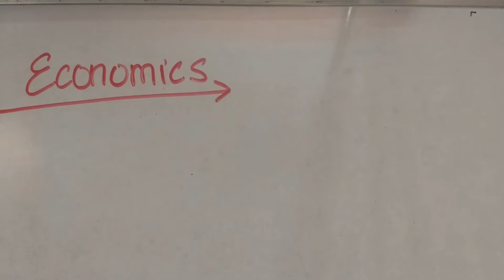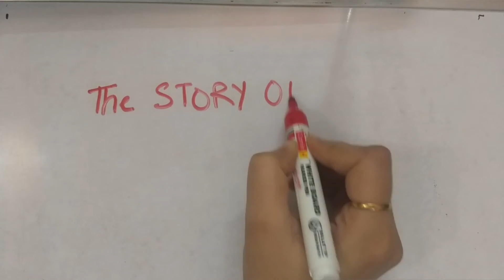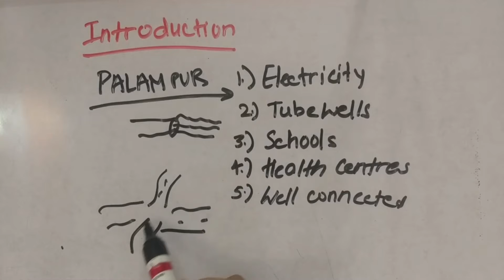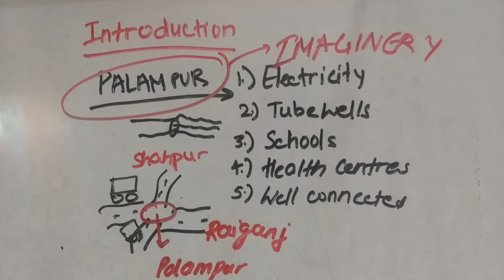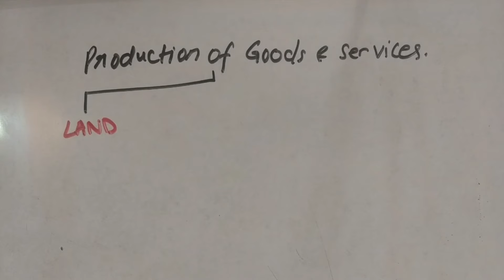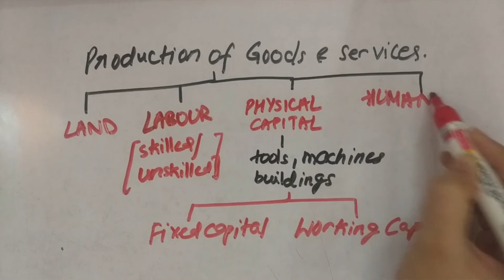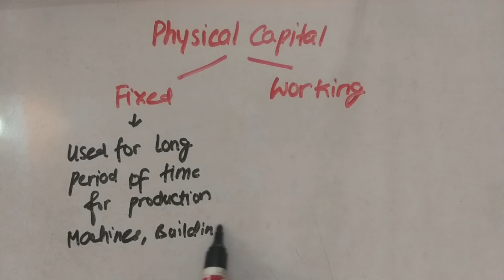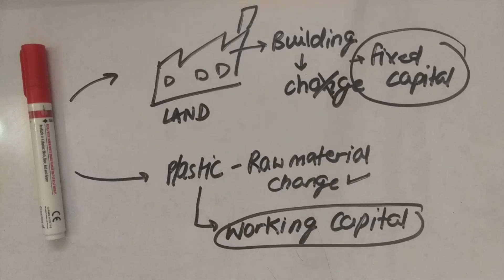The Story Of Village Palampur | NCERT CLASS 9 S.st. | PART 1 SocialScience by GOURI GIRDHAR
The Value which you will learn by Me【ʀᴏᴄᴋʏ ʀᴀᴊᴀᴋ】 will help you to understand your subjects and you will be able to Give your Best output.

≋-≋☯≋-≋☯≋-≋☯≋-≋☯≋-≋☯≋-≋  𝓘𝓜𝓟𝓞𝓡𝓣𝓐𝓝𝓣 𝓛𝓘𝓝𝓚𝓢  ≋-≋☯≋-≋☯≋-≋☯≋-≋☯≋-≋☯≋-≋☯≋

FOR HAND WRITTEN NOTES & Study Material Join Telegram Channel